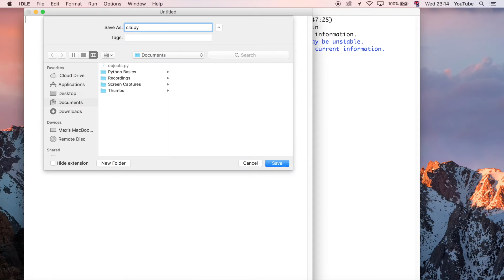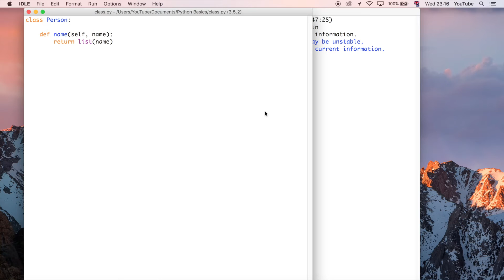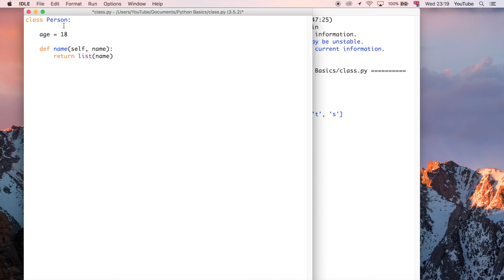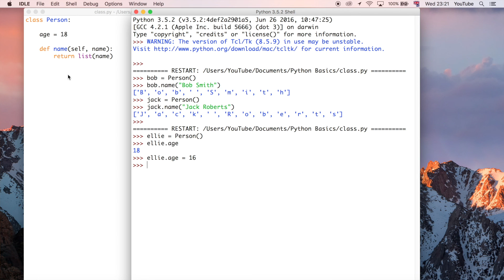Classes in Python (Python for Beginners) | Part 23